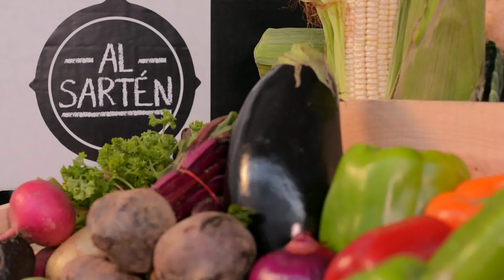Al Sarten - Ceviche de Camarón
Producción de video del menú de Al Sarten:
- Ceviche de Camarón.

Producción: Al Sarten / ES Digital / Motion / Joel Gastelum Photo
Dirección de Fotografía: Joel Gastelum
Cámara y edición: Lu Franco @Motion
Diseño de audio, post-producción y animaciones: Motion Hmo

2015*